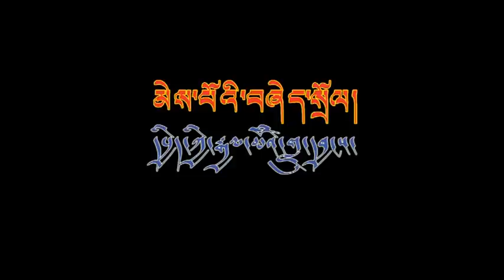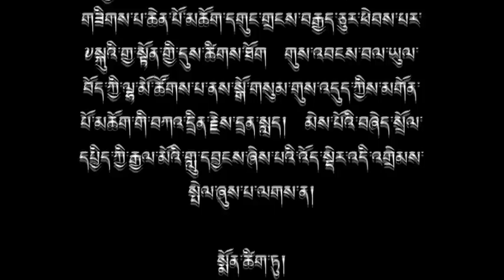Tibetan dance from NTLA( Nepal Tibetan Lhamo Association)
Wonderful  Tibetan dance video brought out by NTLA. Buy original video  to appreciate  and support them.